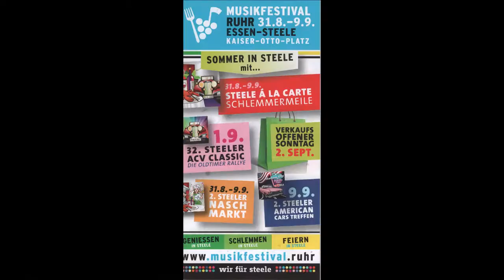1634 * Der Sportler * Musikfestival Ruhr Essen-Steele * Duo Neon Tom & Andi * 1 * 03.09.2018